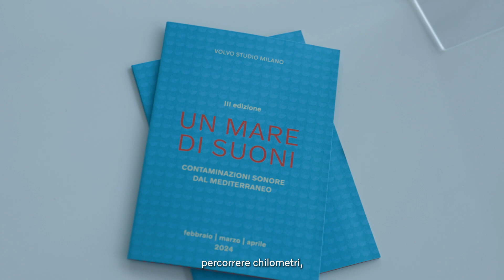Un Mare di Suoni 2024 - EP3: AMPARO SÁNCHEZ feat. Raly @Volvo Studio Milano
Un viaggio sonoro inarrestabile: nata e residente a Granada, Amparo Sánchez è senza dubbio una delle voci e personalità di spicco della scena musicale alternativa spagnola. Negli ultimi anni, la cantante si è concentrata principalmente sulla sua band Amparanoia, ma dal 2024 in poi Amparo con il suo tour "Ritual Sonoro" si rimetterà in viaggio suonando dal vivo canzoni e lavori dai suoi diversi album solisti…
A Volvo Studio Milano, nel terzo appuntamento della rassegna "Un Mare di Suoni 2024", Amparo ha portato in scena tutti i suoni che ha raccolto nei suoi tanti viaggi attraverso mari e terre diverse. Il pubblico milanese non ha resistito a stare fermo, accompagnandola e ballando con lei e con la sue chitarre scatenate.